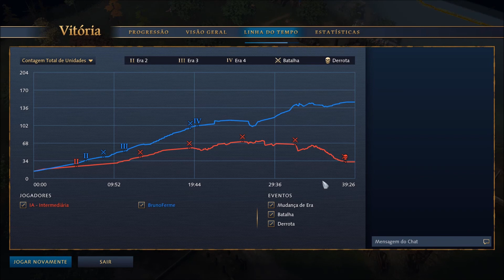Age of Empires IV - Maestria nº7 [Inglaterra] - Teste de Força II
Age of Empires IV, um grande jogo de estratégia e de combate perante civilizações e impérios! Neste episódio, vou fazer a maestria nº 7 de inglaterra, em que consiste ganhar uma partida 1v1 personalizada ou de combate contra a IA, na dificuldade intermediária! Estão ansiosos? Espero que gostem e comentem!

Nota: Entrada na comunidade do Discord (Grupo Fermé), exige verificação por telefone para entrada aos canais, por questões de segurança.